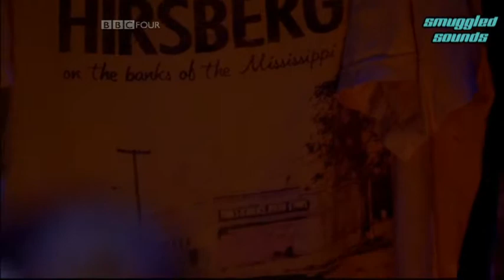Folk America at the Barbican: Hollerers, Stompers and Old-Time Ramblers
Hosted by maverick bluesman Seasick Steve, this concert from the Barbican in London showcases an exciting revival of the old-time musical traditions first recorded in the American South in the 1920s.
It features Appalachian mountain string band music, vaudeville swing, junk shop blues, creole dance tunes and folk country ballads, all delivered via energetic performances with a fresh twist. An eclectic line-up of young and emerging talent includes CW Stoneking, The Wiyos, Allison Williams and Chance McCoy, Diana Jones, and Cedric Watson and Bijoux Creole.